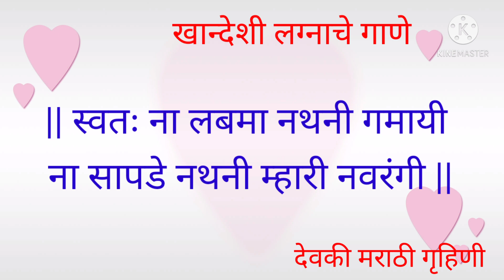खान्देशीलग्नगीत | लग्नात म्हणावयाचे सुंदर गाणेग्नातली गाणी । Lagnatli gani ।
लग्नाचे गाणे
Lagnaache gane
लग्नाची गाणी
Lagnachi gani
खान्देशी लग्नाचे गाणे
Khandeshi Lagnaache gane
खान्देशी लग्नाची गाणी
Khandeshi Lagnachi gani
अहिराणी लग्नाचे गाणे
Ahirani Lagnaache gane
अहिराणी लग्नाची गाणी
Ahirani Lagnachi gani
मराठी लग्नाचे गाणे
Marathi Lagnaache gane
मराठी लग्नाची गाणी
Marathi Lagnachi gani

खान्देशीलग्नगीत | लग्नात म्हणावयाचे सुंदर गाणे
लग्नातली गाणी । Lagnatli gani । हळद दळताना
 लग्नात म्हणायची गाणी ।

@Devaki Marathi Gruhini